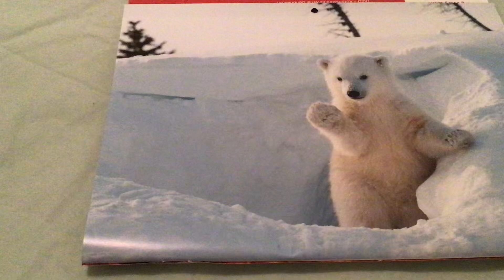Polar Bear Cub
Rules On My Channel
1. Be respectful
2. Keep this a safe place
3. stick to the topic
4.Lets have fun!

I am a knitter and just started on crocheting.
My favourite colours are Aqua and lilac.
My favourite animals are dogs

My favourite Star Wars character is chewbucca.